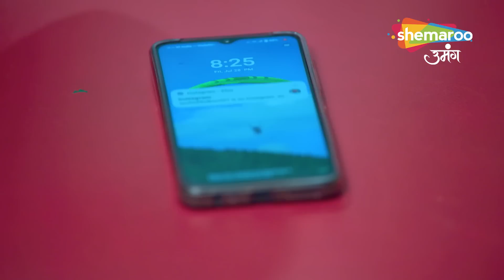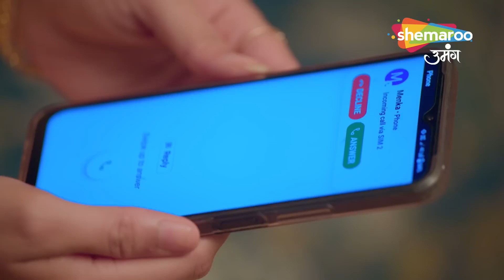Kismat Ki Lakiron Se Hindi Drama Show | Full Ep | Paison Ki Laalsa Se Rishton Me Daraar | EP 286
Episode : 286
reator : Rashmi Sharma
Language : Hindi
Theme : Romantic Drama

o Watch Shemaroo Umang on the networks:
 DD Free Dish :15
 Tata Play : 184
 Airtel Digital TV: 133
 d2h: 172
 Dish TV: 142
 GTPL: 18
 DEN: 117
 Hathway: 19
 NXT Digital: 181
 SITI CABLE: 118
 FASTWAY: 25
 Digiana: 133